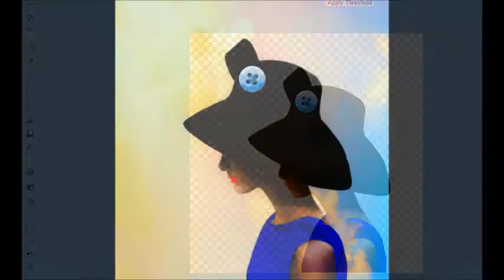Digital Collage & Design Class at Sawtooth School for Visual Art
DIGITAL ART & DESIGN CAMP WITH KIM THORE

Learn a variety of digital design and collage techniques—from simple manipulation of photos to layering and composition techniques. Discover multiple digital programs including: Adobe Photoshop, Pixlr, FotoFlexer, and Picmonkey. Learn how to layer, combine multiple images, morph images, and create digital collages. Use digital files and photography as a base, and then discover techniques and tools to develop unique artistic images. Basic computer skills are recommended. Bring a thumb drive to take finished images with you.